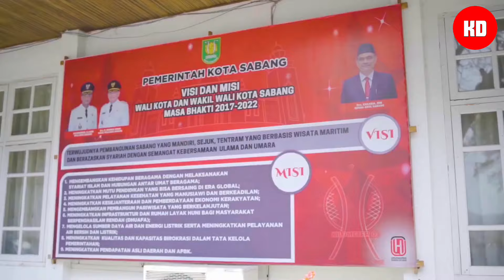SABANG : KOTA SABANG KILOMETER 0 DI UJUNG SUMATRA INDONESIA | PESONA KOTA SABANG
Sabang adalah sebuah kota yang terletak di Pulau Weh, ujung paling barat Pulau Sumatra. Kota ini merupakan zona ekonomi bebas dan salah satu destinasi wisata populer di Indonesia. Salah satu daya tarik Sabang adalah Tugu Nol Kilometer, yang menandai titik paling barat dari wilayah Indonesia. Tugu ini berdiri di atas tebing dan menghadap langsung ke Samudra Hindia. Di sini, Anda bisa menyaksikan pemandangan laut yang indah, matahari terbenam yang mempesona, dan merasakan kebanggaan sebagai warga negara Indonesia.